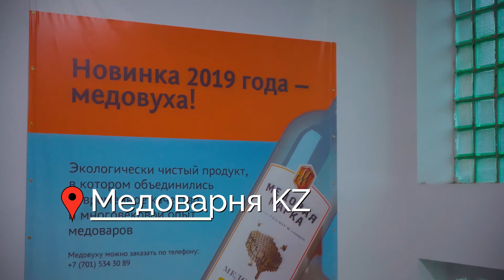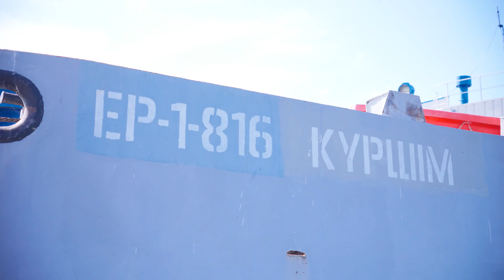Восточный Казахстан. Рахмановские ключи, древний Алтай и активный отдых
Привет, друзья. Команда WEproject совместно с компанией Kazakh Tourism, отправились в инфо-тур по Восточному Казахстану. Это был незабываемый активный отдых, яркие впечатления и интересные люди. Рахмановские ключи, алтайский мед, Бухтарминское водохранилище, вечнозеленая природа невероятной красоты — это огромный потенциал для туризма в Центральной Азии. Мы получили огромный заряд энергии, путешествуя по местам силы ВКО и вам рекомендуем исследовать этот удивительный край.

Наслаждайтесь видами Восточного Казахстана в нашем видео и делитесь с друзьями!

00:00 — Восточный Казахстан
00:38 — Осиновский перевал
01:20 — Медоварня KZ
02:45 — Бухтарминское водохранилище
03:35 — База отдыха «Скалы Sunrise»
06:30 — Катон-Карагайский заповедник
07:01 — Усадьба «Ясная поляна»
08:56 — Рахмановские ключи
13:41 — Берельские курганы
15:21 — «Заимка у Веры Павловны»
17:13 — Qaton Qaragai. Resort & SPA
18:22 — Курчумская паромная переправа
19:02 — Олжас Советханов. Активный отдых с Camptau.kz
19:53 — Усть-Каменогорск
20:22 — Дом казахской кухни Qurt & wine
21:35 — Что для вас ВКО?
22:27 — Итоги выпуска

 ❗ Производство: wecom.agency.